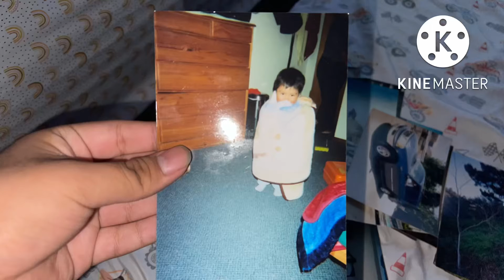This Is Me When I Wuz A Baby